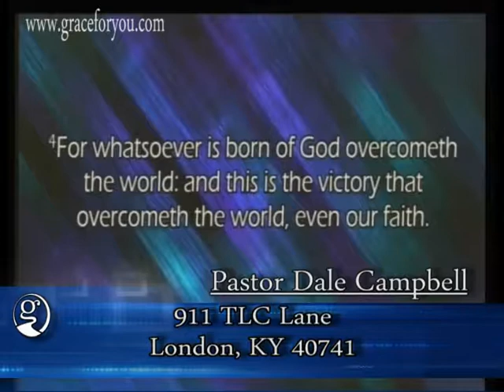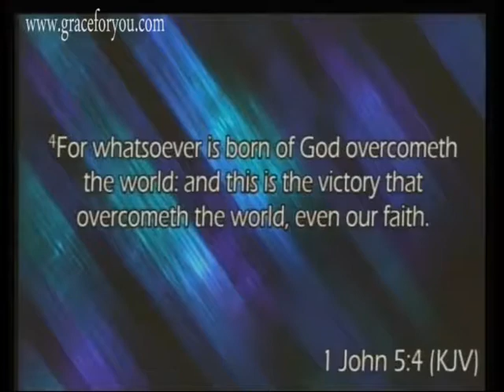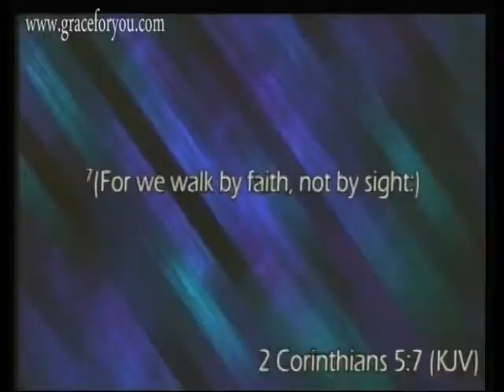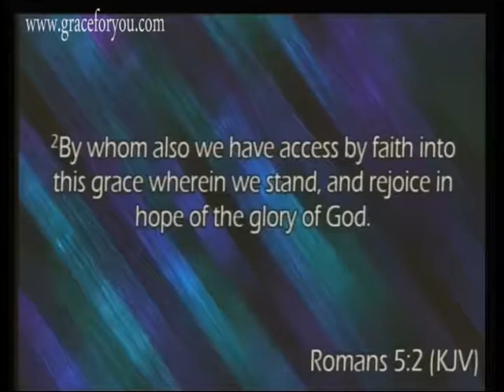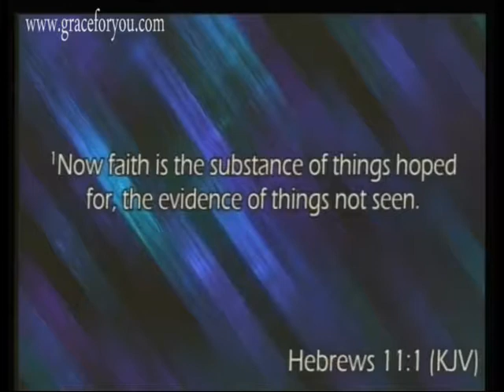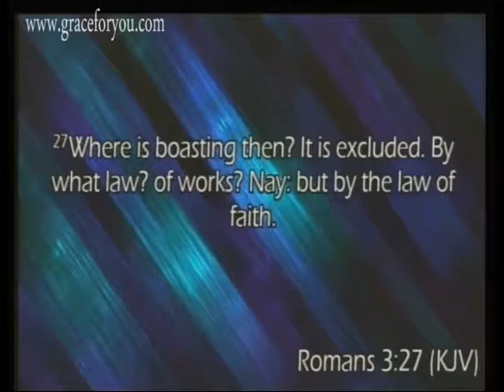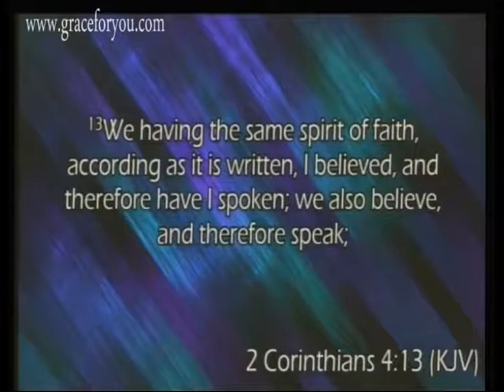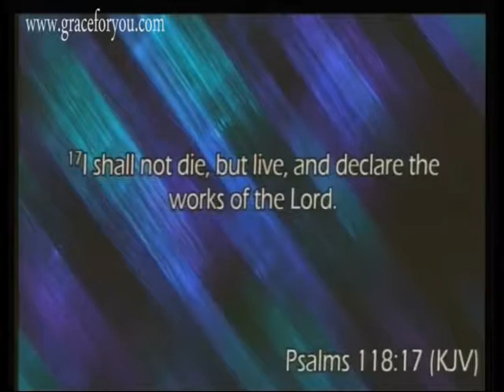Victory's Greatest Enemies Pt 3 - Faithlessness